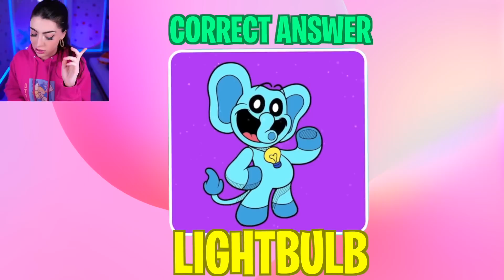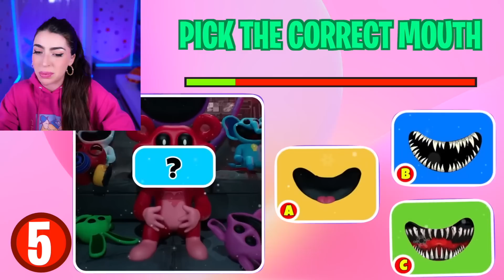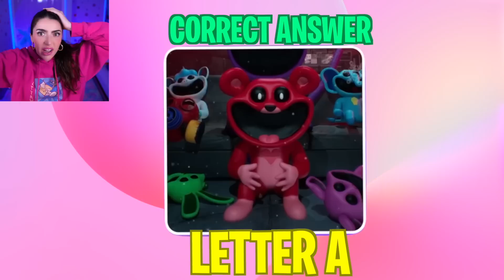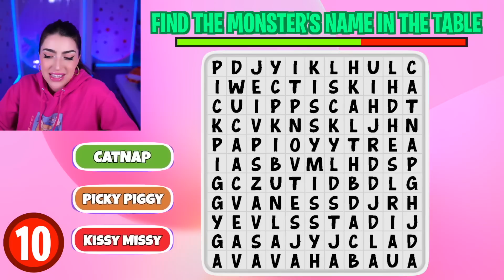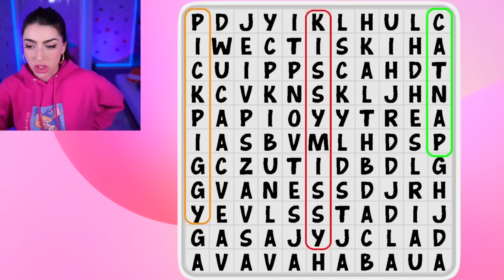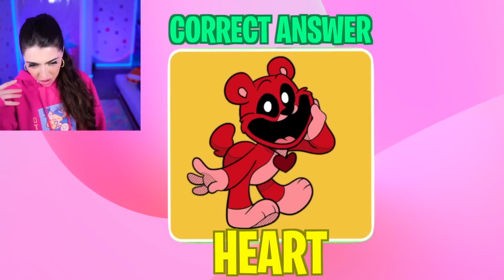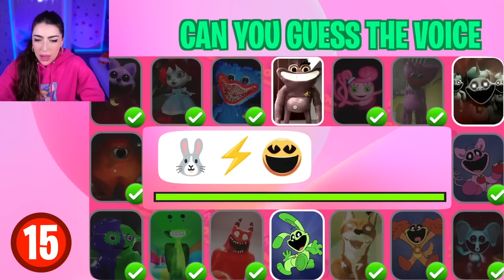Can You Guess SMILING CRITTERS!? (Guess The Voice SMILING CRITTERS from POPPY PLAYTIME 3)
Can You Guess SMILING CRITTERS!? (Guess The Voice SMILING CRITTERS from POPPY PLAYTIME 3) By Mob Entertainment